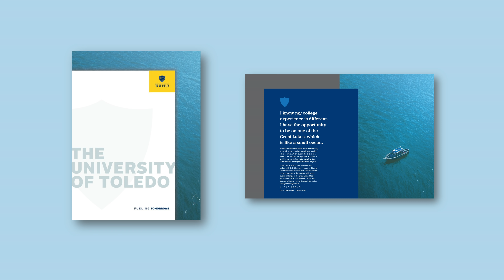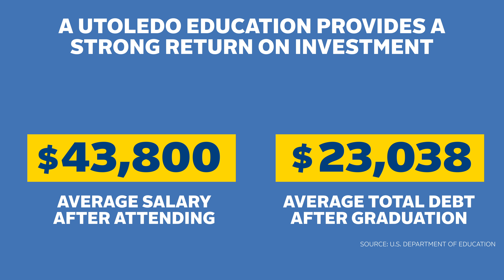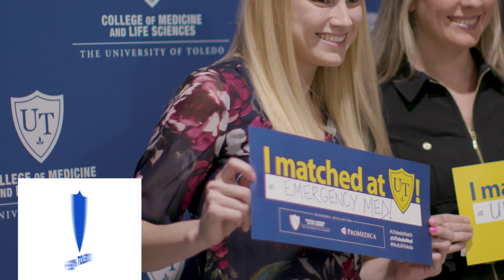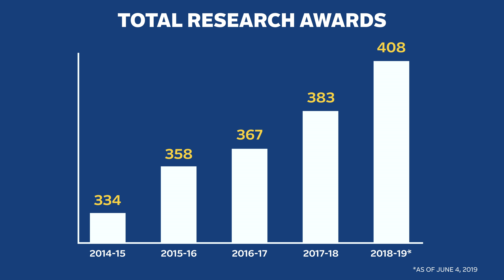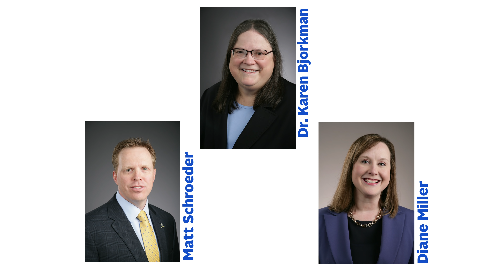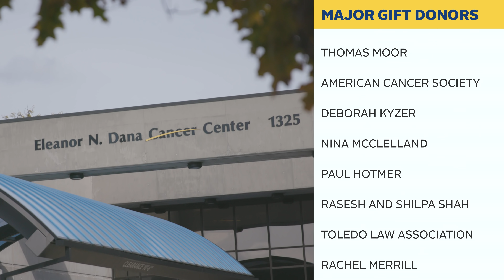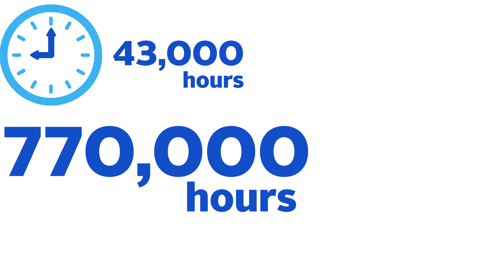The University of Toledo: Annual Report 2018-19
The University of Toledo is making an impact –– here in Toledo, and throughout the region and the world. In 2018-19, we continued our positive energy and momentum as we move forward boldly and with confidence achieving the goals set forth in our Strategic Plan.